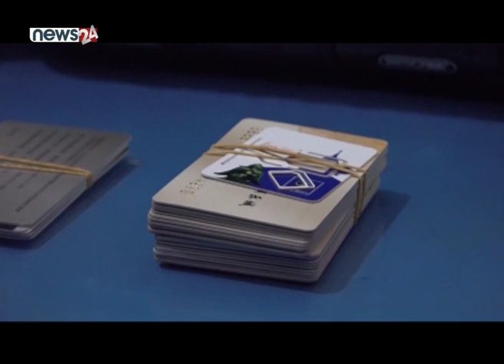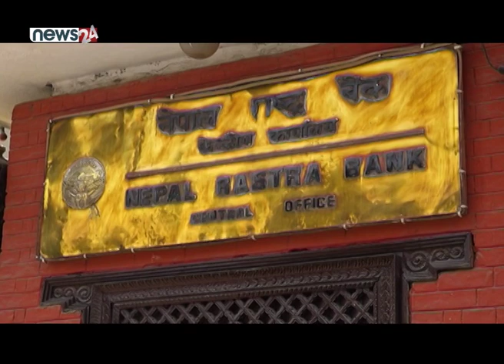बैंकहरुको वित्तीय सुरक्षामा चुनौती थपिएकै हो ? - NEWS24 TV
शनिबार नेपालका ९ वटा बैंकको एटीएम ह्याक गरेर ३ करोड बढी रकम लुटिएको छ । स्वीच प्रणालीमै मालवेयर अर्थात भाइरस प्रयोग गरेर चिनियाँ नागरिकले रकम निकालेका थिए । यो योजना चीनमै बनेको प्रहरीले जनाएको छ । यता, राष्ट्रबैंकले ग्राहकको खातामा समस्या नहुने स्पष्ट पारेको छ ।

शनिवार नौ वटा बैंकलाई माध्याम बनाएर पाँच जना चिनियाँ नागरिकले एटीएमबाट रकम निकाले । उनीहरुले कम्तिमा साढे ३ करोड रकम लुटेका थिए । ६ वटा बैंकको नक्कली भिसा कार्ड प्रयोग गरेर तीन वटा बैंकका एटीएमबाट गरी रकम लुटिएको थियो । नविल बैंकको कमलादीस्थित एटिएम काउन्टरबाट पैसा झिक्दै गर्दा बैंकका कर्मचारीलाई शंका लागेपछि प्रहरीलाई खबर गरेका थिए । त्यस लगत्तै प्रहरीले एक जनालाई पैसा झिक्दै गर्दा र ४ जनालाई होटलबाट पक्राउ गरेको थियो । प्रहरीका अनुसार उनीहरु एटिएमबाट पैसा निकाल्नकै लागि शुक्रबार काठमाडौं आएका हुन् । उनीहरुको साथबाट प्रहरीले १ करोड २६ लाख २९ हजार ४५ नेपाली रुपैयाँ र ९ हजार १ सय ८ अमेरिकी डलर बरामद गरेको जनाएको छ ।
बैंकको एटिएमबाट झिकिएको उक्त रकम ग्राहकको भने नभएको राष्ट्र बैंकले जनाएको छ । नेपाल इलेक्ट्रोनिक पेमेन्ट सिस्टम लिमिटेड (नेम्स) ले भने ५ घण्टाको अवधिमा सढे तीन करोड रुपैयाँ बराबर रकम झिकिएको जनाएको छ । नेपाल राष्ट्र बैंकले पनि १ करोड ५ लाख भरतीय रुपैयाँ भारतमा ट्रान्सफर गरेको र १ करोड ७६ लाख रुपैयाँ नेपालकै एटिएम काउन्टरबाट झिकिएको फेला परेको जनाएको छ । तर अहिले सिस्टम ह्याकिङको समस्या समाधान भइसकेकाले ग्राहकले ढुक्कसँग एटिएमको प्रयोगबाट पैसा झिक्न सक्ने राष्ट्र बैंकले जनाएको छ ।
नेपालमा ह्याकरहरुले एटिएमको प्रयोग गरी रकम झिेकेको यो पहिलो घटना भने होइन् । यसअघि पनि विदेशी नागरिकहरुले नै विभिन्न बैंकका एटिएमको प्रयोग गरी रकम झिकेका छन् । विदेशबाटै सफ्टवेर ह्याकिङ गरी रकम झिक्नकै लागि नेपाल आएको भने यो पहिलो घटना हो । आधुनिक प्रविधि भित्र्याउँदै गएको बैंकिङ क्षेत्रमा पटक–पटक यस्ता किसिमका घटना हुनुले बैंकहरुको वित्तिय सुरक्षामा चुनौती थपिएको जानकारहरु बताउँछन् ।